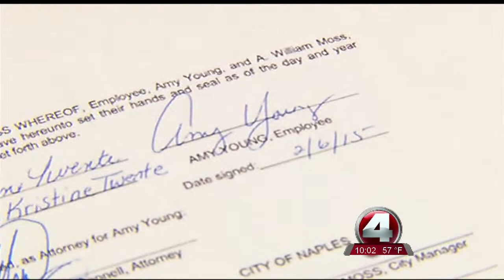Injured Naples PD Officer asking for $140,000 settlement and release agreement from city